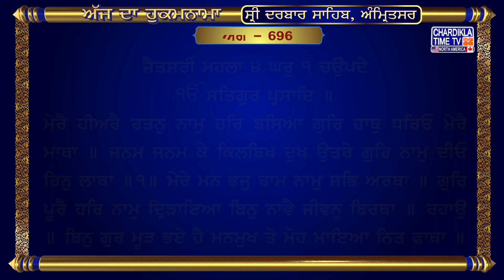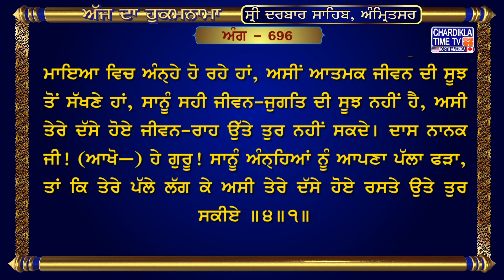Hukamnama Gurudwara Sri Bangla Sahib Bangla Sahib Gurudwara Delhi Hukamnama Bangla Sahib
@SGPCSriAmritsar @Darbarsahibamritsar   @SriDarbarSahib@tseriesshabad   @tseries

18, May 2024
ਅੰਗ :- 696

ਜੈਤਸਰੀ ਮਹਲਾ ੪ ਘਰੁ ੧ ਚਉਪਦੇ
ਮੇਰੈ ਹੀਅਰੈ ਰਤਨੁ ਨਾਮੁ ਹਰਿ ਬਸਿਆ ਗੁਰਿ ਹਾਥੁ ਧਰਿਓ ਮੇਰੈ ਮਾਥਾ ॥ ਜਨਮ ਜਨਮ ਕੇ ਕਿਲਬਿਖ ਦੁਖ ਉਤਰੇ ਗੁਰਿ ਨਾਮੁ ਦੀਓ ਰਿਨੁ ਲਾਥਾ ॥੧॥ ਮੇਰੇ ਮਨ ਭਜੁ ਰਾਮ ਨਾਮੁ ਸਭਿ ਅਰਥਾ ॥ ਗੁਰਿ ਪੂਰੈ ਹਰਿ ਨਾਮੁ ਦ੍ਰਿੜਾਇਆ ਬਿਨੁ ਨਾਵੈ ਜੀਵਨੁ ਬਿਰਥਾ ॥ ਰਹਾਉ ॥ ਬਿਨੁ ਗੁਰ ਮੂੜ ਭਏ ਹੈ ਮਨਮੁਖ ਤੇ ਮੋਹ ਮਾਇਆ ਨਿਤ ਫਾਥਾ ॥ ਤਿਨ ਸਾਧੂ ਚਰਣ ਨ ਸੇਵੇ ਕਬਹੂ ਤਿਨ ਸਭੁ ਜਨਮੁ ਅਕਾਥਾ ॥੨॥ ਜਿਨ ਸਾਧੂ ਚਰਣ ਸਾਧ ਪਗ ਸੇਵੇ ਤਿਨ ਸਫਲਿਓ ਜਨਮੁ ਸਨਾਥਾ ॥ ਮੋ ਕਉ ਕੀਜੈ ਦਾਸੁ ਦਾਸ ਦਾਸਨ ਕੋ ਹਰਿ ਦਇਆ ਧਾਰਿ ਜਗੰਨਾਥਾ ॥੩॥ ਹਮ ਅੰਧੁਲੇ ਗਿਆਨਹੀਨ ਅਗਿਆਨੀ ਕਿਉ ਚਾਲਹ ਮਾਰਗਿ ਪੰਥਾ ॥ ਹਮ ਅੰਧੁਲੇ ਕਉ ਗੁਰ ਅੰਚਲੁ ਦੀਜੈ ਜਨ ਨਾਨਕ ਚਲਹ ਮਿਲੰਥਾ ॥੪॥੧॥

ਅਰਥ: ਰਾਗ ਜੈਤਸਰੀ, ਘਰ ੧ ਵਿੱਚ ਗੁਰੂ ਰਾਮਦਾਸ ਜੀ ਦੀ ਚਾਰ-ਬੰਦਾਂ ਵਾਲੀ ਬਾਣੀ। ਅਕਾਲ ਪੁਰਖ ਇੱਕ ਹੈ ਅਤੇ ਸਤਿਗੁਰੂ ਦੀ ਕਿਰਪਾ ਨਾਲ ਮਿਲਦਾ ਹੈ। (ਹੇ ਭਾਈ! ਜਦੋਂ) ਗੁਰੂ ਨੇ ਮੇਰੇ ਸਿਰ ਉੱਤੇ ਆਪਣਾ ਹੱਥ ਰੱਖਿਆ, ਤਾਂ ਮੇਰੇ ਹਿਰਦੇ ਵਿਚ ਪਰਮਾਤਮਾ ਦਾ ਰਤਨ (ਵਰਗਾ ਕੀਮਤੀ) ਨਾਮ ਆ ਵੱਸਿਆ। (ਹੇ ਭਾਈ! ਜਿਸ ਭੀ ਮਨੁੱਖ ਨੂੰ) ਗੁਰੂ ਨੇ ਪਰਮਾਤਮਾ ਦਾ ਨਾਮ ਦਿੱਤਾ, ਉਸ ਦੇ ਅਨੇਕਾਂ ਜਨਮਾਂ ਦੇ ਪਾਪ ਦੁੱਖ ਦੂਰ ਹੋ ਗਏ, (ਉਸ ਦੇ ਸਿਰੋਂ ਪਾਪਾਂ ਦਾ) ਕਰਜ਼ਾ ਉਤਰ ਗਿਆ ॥੧॥ ਹੇ ਮੇਰੇ ਮਨ! (ਸਦਾ) ਪਰਮਾਤਮਾ ਦਾ ਨਾਮ ਸਿਮਰਿਆ ਕਰ, (ਪਰਮਾਤਮਾ) ਸਾਰੇ ਪਦਾਰਥ (ਦੇਣ ਵਾਲਾ ਹੈ)। (ਹੇ ਮਨ! ਗੁਰੂ ਦੀ ਸਰਨ ਪਿਆ ਰਹੁ) ਪੂਰੇ ਗੁਰੂ ਨੇ (ਹੀ) ਪਰਮਾਤਮਾ ਦਾ ਨਾਮ (ਹਿਰਦੇ ਵਿਚ) ਪੱਕਾ ਕੀਤਾ ਹੈ। ਤੇ, ਨਾਮ ਤੋਂ ਬਿਨਾ ਮਨੁੱਖਾ ਜ਼ਿੰਦਗੀ ਵਿਅਰਥ ਚਲੀ ਜਾਂਦੀ ਹੈ ॥ ਰਹਾਉ ॥ ਹੇ ਭਾਈ! ਜੇਹੜੇ ਮਨੁੱਖ ਆਪਣੇ ਮਨ ਦੇ ਪਿੱਛੇ ਤੁਰਦੇ ਹਨ ਉਹ ਗੁਰੂ (ਦੀ ਸਰਨ) ਤੋਂ ਬਿਨਾ ਮੂਰਖ ਹੋਏ ਰਹਿੰਦੇ ਹਨ, ਉਹ ਸਦਾ ਮਾਇਆ ਦੇ ਮੋਹ ਵਿਚ ਫਸੇ ਰਹਿੰਦੇ ਹਨ। ਉਹਨਾਂ ਨੇ ਕਦੇ ਭੀ ਗੁਰੂ ਦਾ ਆਸਰਾ ਨਹੀਂ ਲਿਆ, ਉਹਨਾਂ ਦਾ ਸਾਰਾ ਜੀਵਨ ਵਿਅਰਥ ਚਲਾ ਜਾਂਦਾ ਹੈ ॥੨॥ ਹੇ ਭਾਈ! ਜੇਹੜੇ ਮਨੁੱਖ ਗੁਰੂ ਦੇ ਚਰਨਾਂ ਦੀ ਓਟ ਲੈਂਦੇ ਹਨ, ਉਹ ਖਸਮ ਵਾਲੇ ਬਣ ਜਾਂਦੇ ਹਨ, ਉਹਨਾਂ ਦੀ ਜ਼ਿੰਦਗੀ ਕਾਮਯਾਬ ਹੋ ਜਾਂਦੀ ਹੈ। ਹੇ ਹਰੀ! ਹੇ ਜਗਤ ਦੇ ਨਾਥ! ਮੇਰੇ ਉੱਤੇ ਮੇਹਰ ਕਰ, ਮੈਨੂੰ ਆਪਣੇ ਦਾਸਾਂ ਦੇ ਦਾਸਾਂ ਦਾ ਦਾਸ ਬਣਾ ਲੈ ॥੩॥ ਹੇ ਗੁਰੂ! ਅਸੀ ਮਾਇਆ ਵਿਚ ਅੰਨ੍ਹੇ ਹੋ ਰਹੇ ਹਾਂ, ਅਸੀਂ ਆਤਮਕ ਜੀਵਨ ਦੀ ਸੂਝ ਤੋਂ ਸੱਖਣੇ ਹਾਂ, ਸਾਨੂੰ ਸਹੀ ਜੀਵਨ-ਜੁਗਤਿ ਦੀ ਸੂਝ ਨਹੀਂ ਹੈ, ਅਸੀ ਤੇਰੇ ਦੱਸੇ ਹੋਏ ਜੀਵਨ-ਰਾਹ ਉੱਤੇ ਤੁਰ ਨਹੀਂ ਸਕਦੇ। ਦਾਸ ਨਾਨਕ ਜੀ! (ਆਖੋ—) ਹੇ ਗੁਰੂ! ਸਾਨੂੰ ਅੰਨ੍ਹਿਆਂ ਨੂੰ ਆਪਣਾ ਪੱਲਾ ਫੜਾ, ਤਾਂ ਕਿ ਤੇਰੇ ਪੱਲੇ ਲੱਗ ਕੇ ਅਸੀ ਤੇਰੇ ਦੱਸੇ ਹੋਏ ਰਸਤੇ ਉਤੇ ਤੁਰ ਸਕੀਏ ॥੪॥੧॥

hukamnama,
hukamnama sahib,
hukamnama today,
hukamnama amritsar,
hukamnama ardas,
hukamnama app,